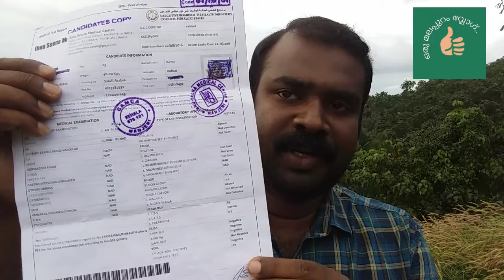ഗൾഫിലേക്ക് പോകുമ്പോൾ ആവശ്യമായ മെഡിക്കൽ ടെസ്റ്റിനെക്കുറിച്ചു അറിയേണ്ടതെല്ലാം medical for visa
ഗൾഫിലേക്ക്‌ ജോലി ആവശ്യാർഥം അല്ലെങ്കിൽ വിസിറ്റ് വിസക്ക് പോകുമ്പോൾ ആവശ്യമായ മെഡിക്കൽ ടെസ്റ്റിനെക്കുറിച്ചുള്ള വിവരങ്ങൾ ആണ് ഈ വീഡിയോയിൽ പറഞ്ഞിരിക്കുന്നുത്

Gamca online booking link

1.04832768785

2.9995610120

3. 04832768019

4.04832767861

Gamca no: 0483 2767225